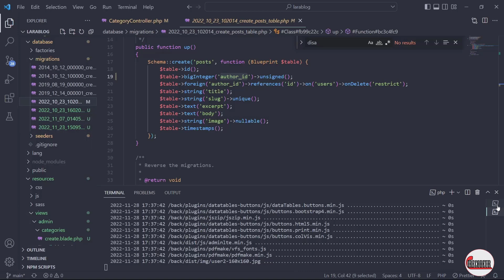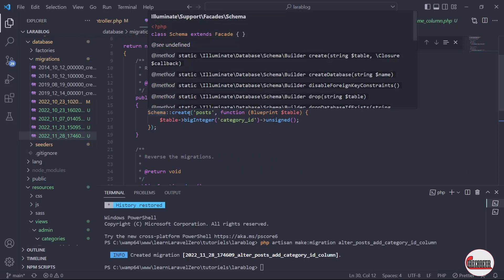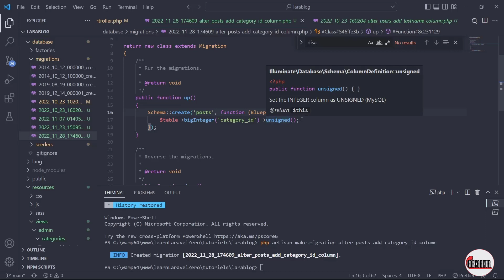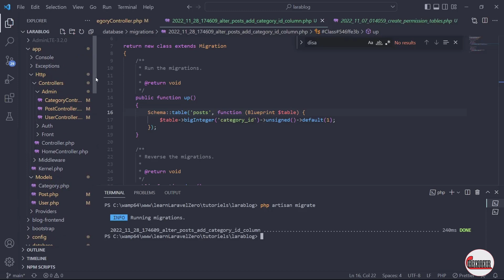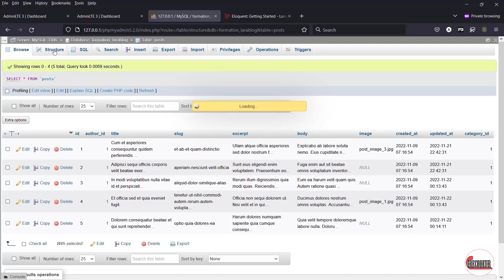Développer votre CMS professionnel avec Laravel 9 Partie 32 Gestions des articles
- Mettons en place la gestion des articles
- Créer les articles et les associer une catégorie chacun
- Modifier les articles et les slug
- Ajoutons une notification lorsque l'utilisateur est créé
- Utilisons la librairie